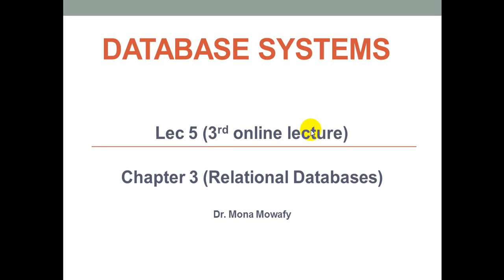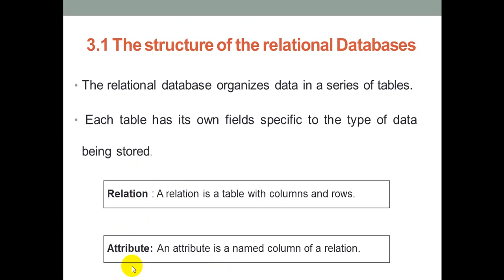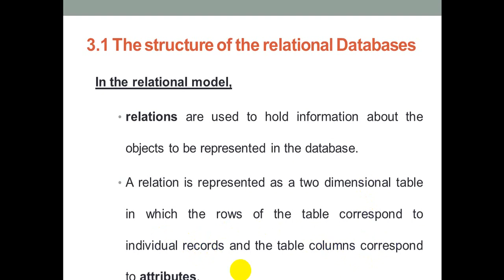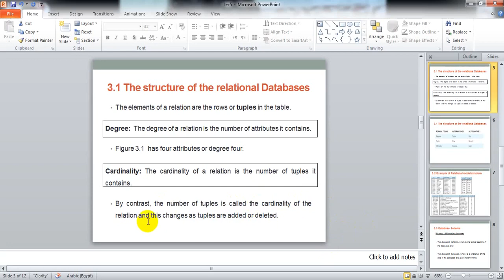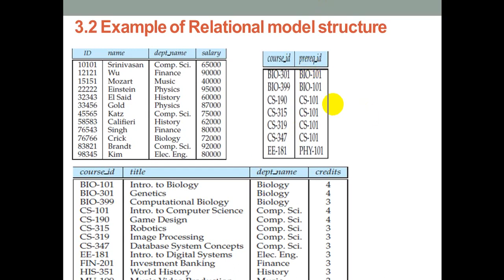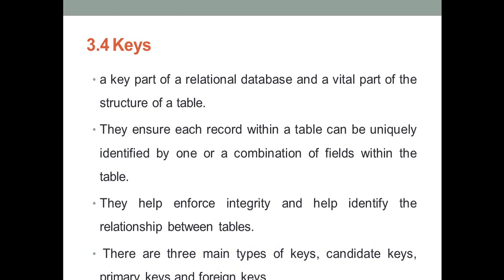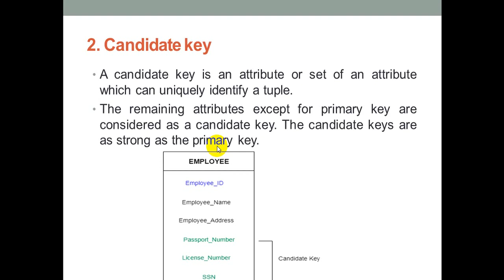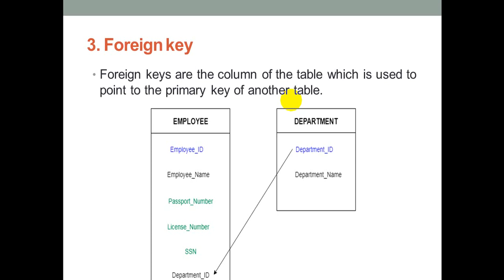المحاضرة الثالثة مادة نظم قواعد البيانات الفرقة الثالثة شعبة علوم الحاسب . د / مني موافي